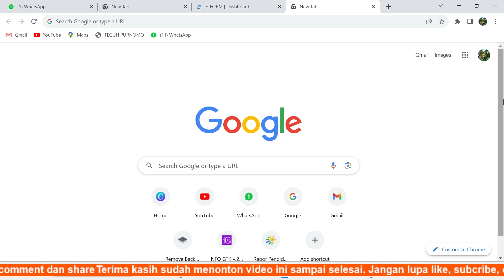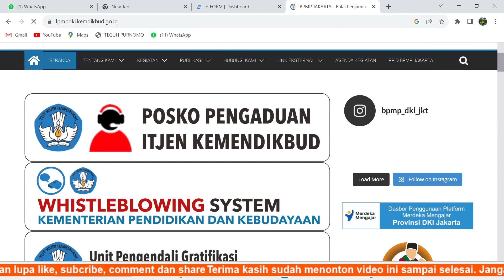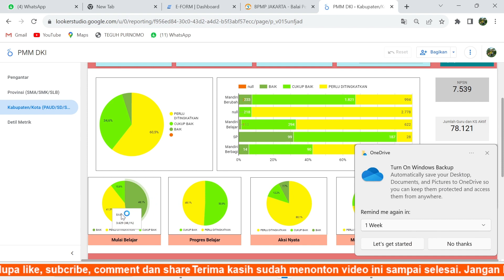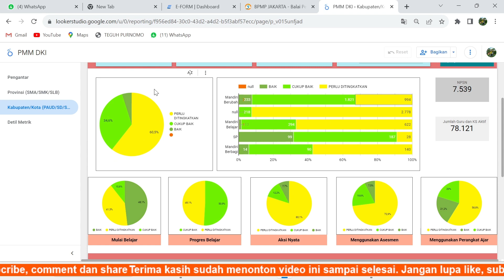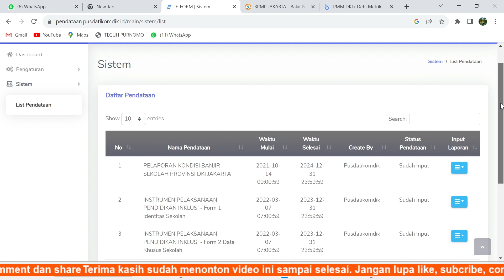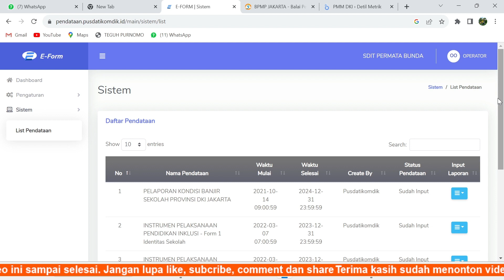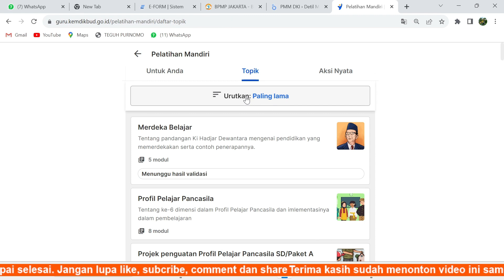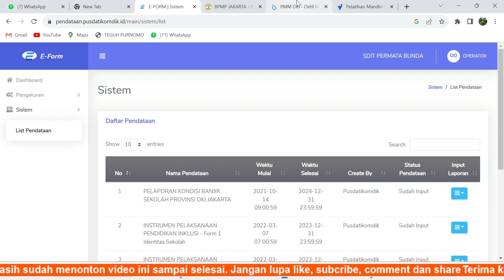Tutorial Melihat Progress Capaian PMM di Satuan Pendidikan !!